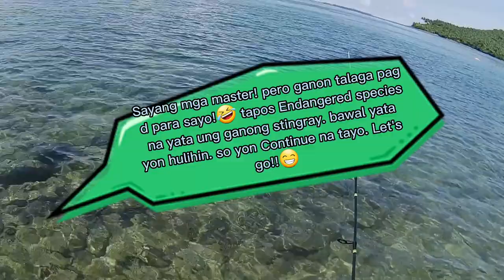Fishing adventure at Tomalaytay Castilla Sorsogon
fishing adventure at Tomalaytay Castilla Sorsogon, napalaban mga master ang bago ko na reel at si Mavllos delicacy fishing rod. ayos sa performance😁😆
spotted eagle ray
Needle fish
kastking valiant eagle gold
ultralight setup
mavllos delicacy